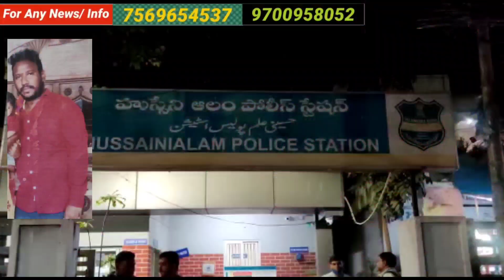News53🖊️ BHAI NE KIYA BHAI KA QATAL || HUSSAINI ALAM POLICE LIMITS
*G Mahesh Babu Age 35 Murder under hussainialam Police Station limits S.V Nagar Pardiwara Police Investigation*